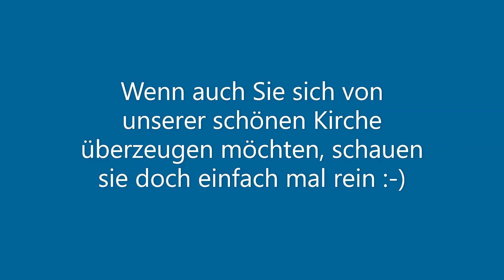Spontaner Besuch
Spontaner Besuch in der Grabeskirche St. Anton